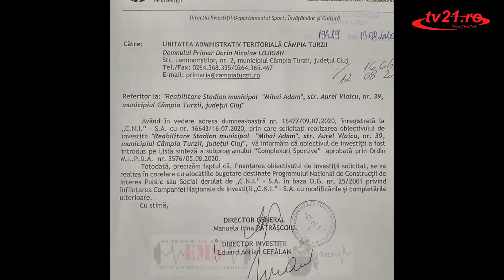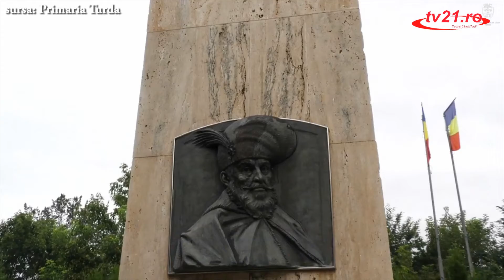Stirile saptamanale locale ale ziarului 21